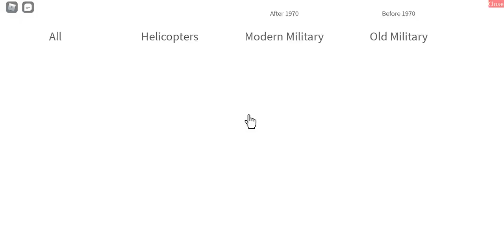BACKROUND MUSIC PILOT TRAINGING!!!!!!!!!!!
we have background music bios and should we do more or do a different  game?